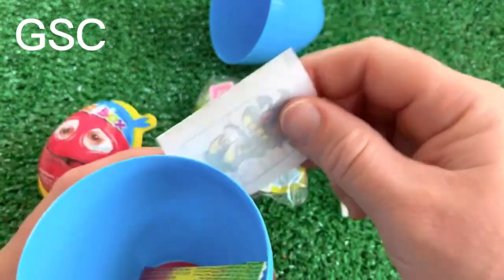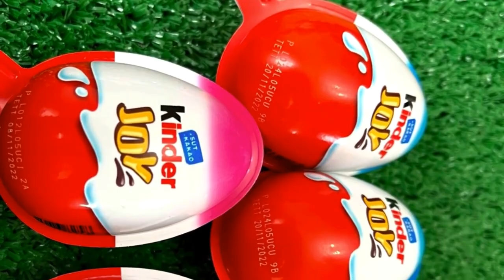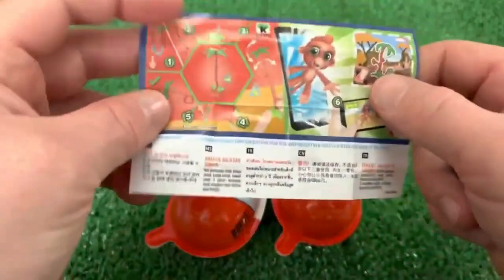Satisfying Video | DIY How To Make Rainbow Lollipop Slime Candy Paw Patrol Cutting ASMR #2024